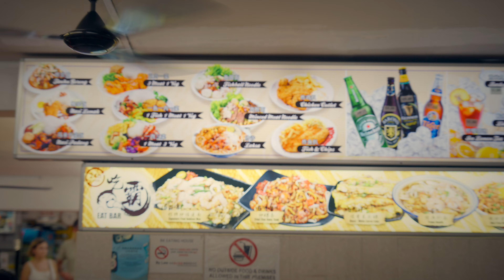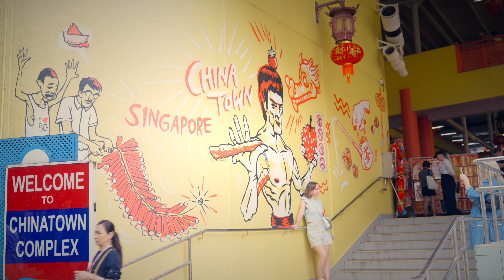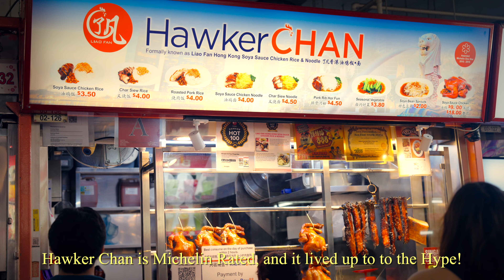A7Cii Cinematic | 2 Days in Singapore